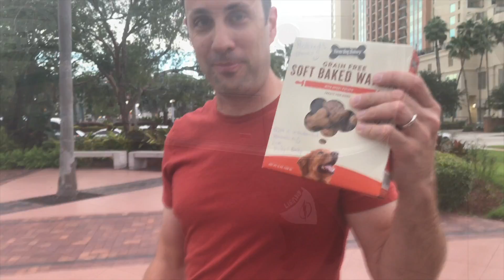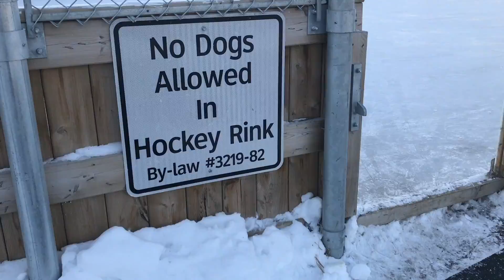Adopting my dog Holland from the Tampa Bay Humane Society!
For several years I have traveled for work and could never have a dog, but once that routine work travel ended I visited the Tampa  Bay Humane Society and found my perfect best friend! They said she was two years old when I adopted her and she just had a littler of puppies before she was turned into the Humane Society (not much is known about her past) so she had a shaved and droopy belly that may have turned a lot of people off at first sight, but when I saw her I knew she was the perfect size for me and she looked so cute. I had a hard time coming up with a name for her and ended up choosing the name Holland as a tribute to my Dutch heritage. I lucked out with what I feel is the perfect dog (at least for me)...she is super friendly and very chill and doesn't even bark! She can be a little shy at times, but that's okay with me. I'm so thankful to have her on this journey and would encourage you to visit your local humane society if you're looking for a special sidekick for this thing we call life!